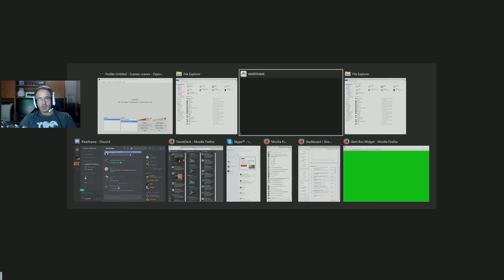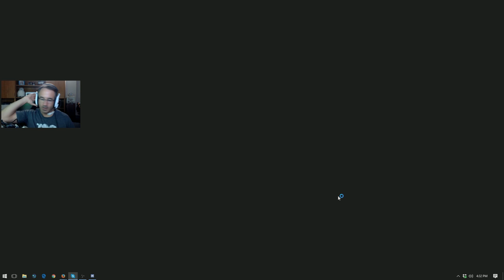WARFRAME: RAZORBACK EVENT WITH GORGON WRAITH REWARD?!?!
► Stephen Singleton (Tier 6)
► PsychoEmoNinja6 (Tier 6)
► Joshua Ward (Tier 5)
► Brett Irving (Tier 5)
► AusNaminator
► Develo87
► Joseph Rice
► Yoyomongo
► Dale Kruszewski
► Martin Morgan
► The_Snooth
► ThiagoTGM
► Patrick Ortiz

Looks like another Event is coming in Warframe featuring the Razorback which should drop a Gorgon Wraith as the reward. We're a bit early on the event, so we'll be doing some farming prior to it launching then hit it full bore!